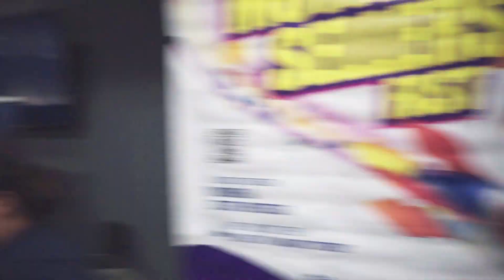Shocking Truths From Real Estate Investor Millionaires: $3M in 17 Months!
Check out an interview with real estate investor millionaires at the Wholesaling Live Event, Eric Cline and Michael Llanas.

Learn about how they were able to generate more than $3M in wholesaling and real estate deals through outbound and inbound marketing methods.

At the end of the day, real estate investing and wholesaling is a marketing/sales game, not a real estate game.

✅ Want to learn from successful real estate millionaires how they were able to achieve their success?: estebanandrade.com

Tools and services I recommend:

Best tool to help scale and automate your marketing agency or coaching business

Need to automate your entire REI outbound and inbound operations? This CRM is what you need

When you are first starting out in your real estate investing journey, the most difficult part is figuring out which guru to listen to what strategies should you try first. These are the most shocking truths from real estate investor millionaires which you will learn for 2023.

There are many real estate investing strategies, including multi family real estate, wholesaling real estate, creative financing, fix and flip, and much more.

At the Wholesaling Live event where you have the opportunity to meet with multi-millionaires such as Eric Cline and Michael Llanas, you learn about the strategies that successful investors have utilized in order to generate more than a million dollars in sales through inbound and outbound marketing strategies. Eric Cline is the best when it comes to learning how to convert motivated sellers into deals.

Once you master the sales and marketing techniques that are required to get into the wholesaling business, you will be able to achieve the financial freedom which you are looking for. You need to be able to understand how to convert motivated sellers if you want to make millions of wholesaling in real estate. Once you understand how to master the art of sales, you will be able to crush real estate investing 2023.

In this video, Eric Cline goes over the five sales stages when it comes to closing a real estate deal. Through these five consistent steps and consistent sales experience, he was able to close more than $3.2M worth of wholesale deals in just 17 months. He's a master of closing motivated sellers on the phone.

The seller's name, address, or situation may be different, but your side of the conversation should never change. Implementing a sales process in your business is a must when you scale.

The first step to get to $3.2M in 17 month is to have a good intro. When you have a good intro, you are able to connect with the seller and figure out whether or not you are a good fit for them based on the calls. The second step is to fact find, and to figure out the situation of the seller and how you can best assist them. The third step is to pitch the seller your offer. When you are pitching your offer, you have to make sure that you are addressing the seller's pain points, wants, and needs. Step four is going to be creating a final offer for the seller, and then step five is going to be to successfully close the deal. When you implement these real estate investing strategies, you will be able to achieve the success which you are looking for. Real estate investing for beginners strategies exist out there, and you can get started too with $0.

If you follow all of those steps, you will be able to achieve the long term success you are looking for in all of your marketing campaigns. If you want to get started on your road to success in wholesaling and real estate investing, master the art of sales/marketing, learn about inbound methods to generate motivated sellers, and outbound methods to generate motivated seller leads.